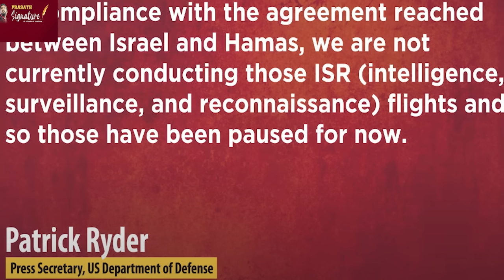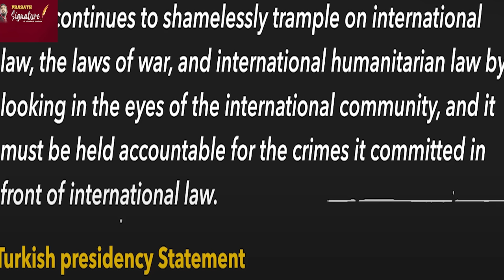Israel Gaza: This video Visual treat -Iran's magic in Caspian Sea B/w middle sea-American ship shock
MUSIC CREDITS
YOUTUBE LIBRARY
Anno Domini Beats
Culture
Hip-Hop & Rap
Thanks Regards
MUSIC CREDITS
6 ShotsAlternative & PAngryNEFFEX